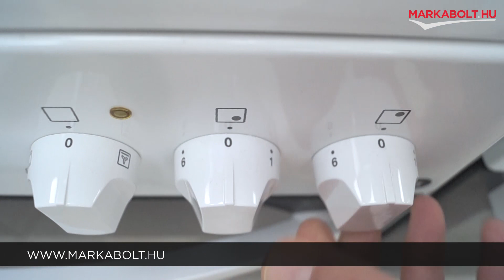Zanussi ZCV550G1WA tűzhely – Márkabolt.hu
📍A Te általad választott napon házhozszállítjuk tűzhelyed az ország egész területén!

🛒 Élethű vásárlás
Márkabolt.hu